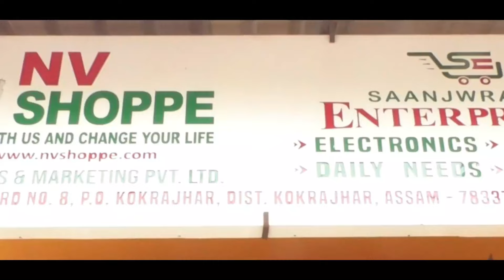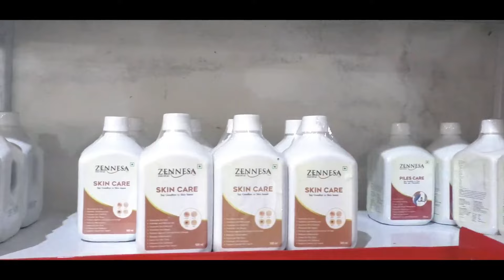गेस सिलेन्डर बेरफ्रुनानै न' जों लोगोसे गोबां फोरमानलाइफोरा खामदों ।क'क्राझार जिल्ला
गेस सिलेन्डर बेरफ्रुनानै न' जों लोगोसे गोबां फोरमानलाइफोरा खामदों ।

क'क्राझार जिल्ला बिसमुरि ओनसोलनि 2 नं महनपुर गामिनि साबुराम बसुमतारीनि न'आव गेस सिलेन्डर बेरफ्रुनायजों  हानि फोरमान बिलाइ आरो गोनांथि फोरमान बिलाइफोरा अर खामनानै सेव हांगार जालाङो ।